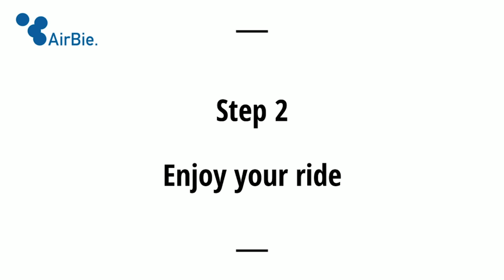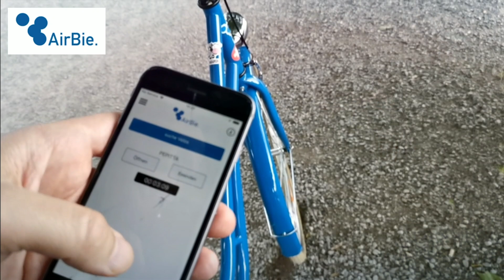Airbie is a smart bike lock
Smart bike lock for bike-sharing systems.